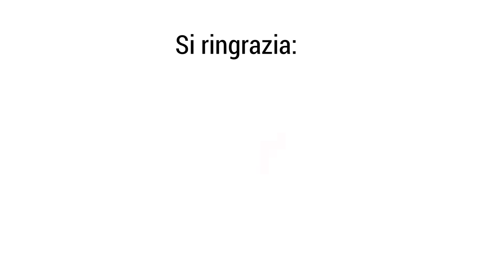USA e Cina, una fase molto pericolosa: i possibili scenari - Antonio Selvatici